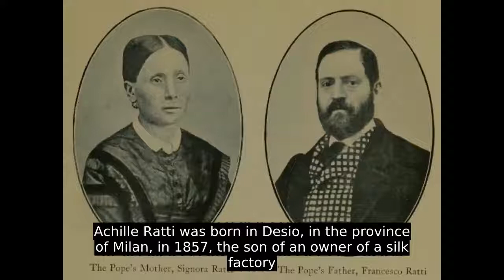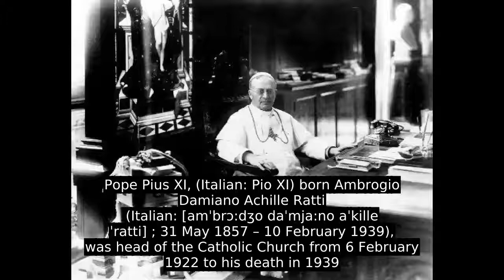Pope Pius XI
Pope Pius XI, (Italian: Pio XI) born Ambrogio Damiano Achille Ratti (Italian: [amˈbrɔ:dʒo daˈmja:no aˈkille ˈratti] ; 31 May 1857 – 10 February 1939), was head of the Catholic Church from 6 February 1922 to his death in 1939